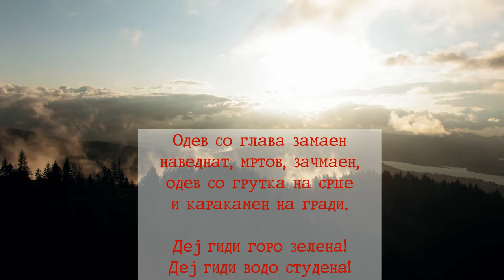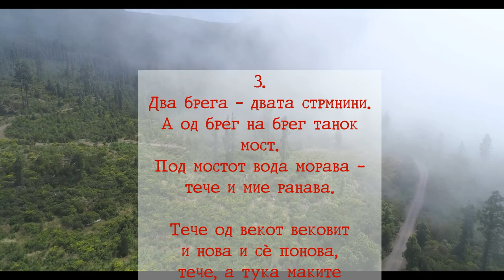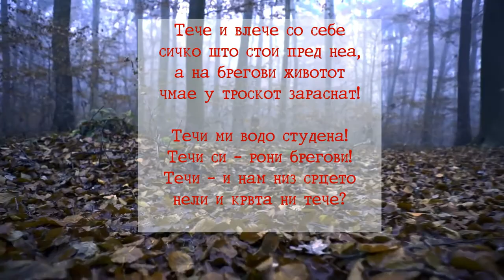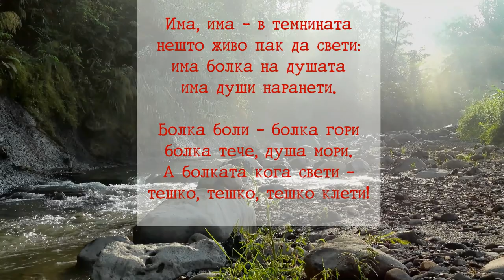ЕЛЕГИИ ЗА ТЕБЕ - КОЧО РАЦИН | ELEGII ZA TEBE - KOCO RACIN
♡Пред некој ден се одбележаа 82 години од излегувањето на стихозбирката „Бели мугри“ од македонскиот поет, писател и револуционер Кочо Рацин. Во негова чест, спомен и сеќавање ја прочитав „Елегии за тебе“ којашто е дел од таа стихозбирка.

♡♡♡Текст:
„Чернеј горо, чернеј сестро...“

1.
Вчера си појдов, наминав
низ таја гора зелена
под тија буки високи
по ќилим сенки широки.

Одев со глава замаен
наведнат, мртов, зачмаен,
одев со грутка на срце
и каракамен на гради.

Деј гиди горо зелена!
Деј гиди водо студена!
Пилците пеат – ти плачеш,
сонцето грее – ти темнеш.

Ако ги криеш коските
на дели млади јунаци
тука што лежат по тебе
за тија темни дубрави –
зошто ги таеш песните?
Зошто по тебе дрвјата
и на дрвјата гранките
и на гранките лисјата
шумолат скришно таговно?

2.
Таму горе на небото
зора руди, земја буди,
ден морави шири крила
и алова точи свила,
таму зора црвенее –
мое срце ми црнее.

Ископајте длабок бунар
извадете ладна вода
натопете лути рани
да не горат, да не болат.

Зоро златно и румено!
Зоро слатка посестримо!
Ти изгреваш на далеку –
да ли еднаш ќе изгрееш
силно, силно, дури милно
над долови и над гори
над полиња и над реки
над мојата татковина?

3.
Два брега – двата стрмнини.
А од брег на брег танок мост.
Под мостот вода морава –
тече и мие ранава.

Тече од векот вековит
и нова и сè понова,
тече, а тука маките
сè стари и сè постари.

Тече и влече со себе
сичко што стои пред неа,
а на брегови животот
чмае у троскот зараснат!

Течи ми водо студена!
Течи си – рони брегови!
Течи – и нам низ срцето
нели и крвта ни тече?

4.
Скотски е, скотски живот аргатски
у темно заѕидан,
до скот сме сниско попритиснати
на овој свет убав.

Кој ни ги скрши белите крилца
крилца на галаби бели?
Кој ни замати извори бистри
извори на души чисти?

И кој раздвои, и кој раздвои
човек од човек со ѕид?
И кој направи, и кој направи
човек на човека роб!

Та човек од човек
да страда
и тегне
и бега
од лулка до гроб!

5.
Ти да знаеш, паметуваш
и ем да си на ум имаш –
работник си – и работник
ти ќе паѓаш и се дигаш.

Луњи ли ќе пусти дојдат
сонце ли ќе јасно грејне –
патиштата, патиштата
пред тебе се на борбата.

Како смртта вечна што е
така борба долго трае.
Но од смртта е посилна
по патиштата борбата!

6.
Исцедете, ограбете
пот и труд и меса голи,
уста пуста затворете
да не каже оти боли.

Очи црни ископајте
да гледајат не давајте,
раци машки прекршете
срце лудо наранете.

Угаснете и светлини!
Мрак да биде – каракамен.

Има, има – в темнината
нешто живо пак да свети:
има болка на душата
има души наранети.

Болка боли – болка гори
болка тече, душа мори.
А болката кога свети –
тешко, тешко, тешко клети!